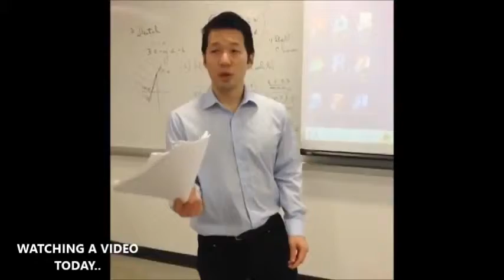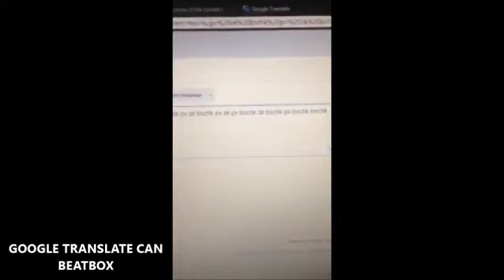Best Vines Compilation January 2014 #14 New jan2014 BestVines#2014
Play Online Games For You And For Here And Have The Chance To Win Iphone 5s